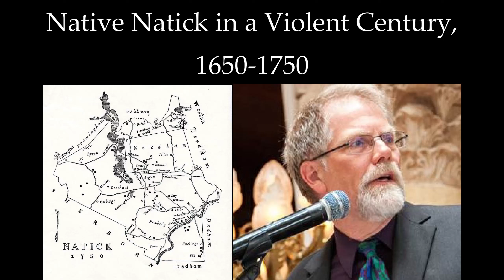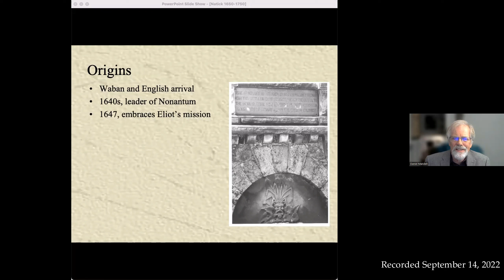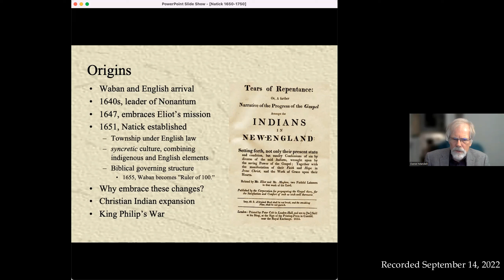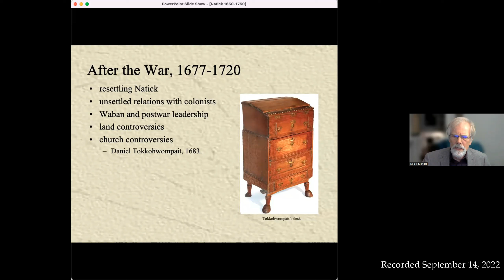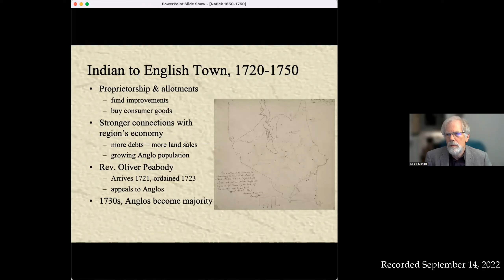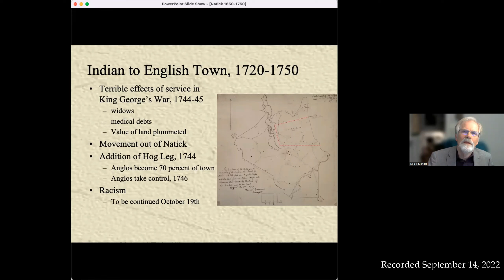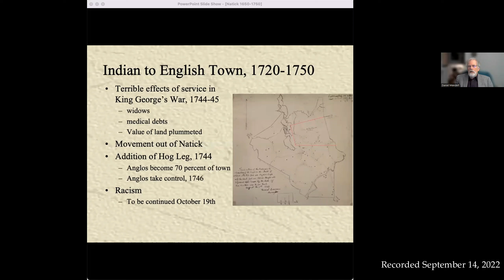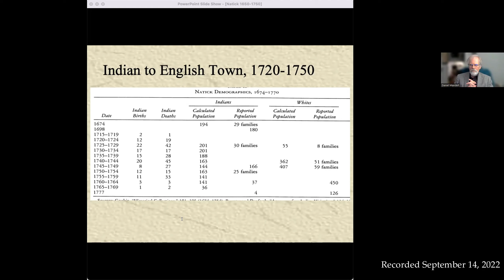Native Natick in a Violent Century, 1650-1750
On September 14th, the Natick Historical Society welcomed Professor Emeritus of History Daniel R. Mandell to their screens for a virtual lecture.
He traced Natick’s development from its establishment as a Christian Indian town in 1651 to its domination by Anglo settlers a century later. Initially, the community, led by John Eliot’s initial convert, featured Indigenous and English traits, including a subsistence economy, patriarchal families, and a Biblical leadership structure. In 1675, King Philip’s War shattered this world; most were forced to Deer Island where many died.  Afterward, the surviving Christian Indians resettled Natick and resumed many traditions.  But by the 1720s their numbers were shrinking and elderly, and increasingly sold land to white settlers to pay debts. By midcentury, the Natick Indians were a scorned minority in the town they had created.

This is the first installment of a three-part speaker series called "Indigenous Histories and Futures in Natick, Massachusetts." This series allows attendees to consider important questions about Indigenous experiences in Natick and beyond from the seventeenth century until today.

The Bridge Street Speaker Series is made possible by a grant from the Bridge Street Fund, a special initiative of Mass Humanities.